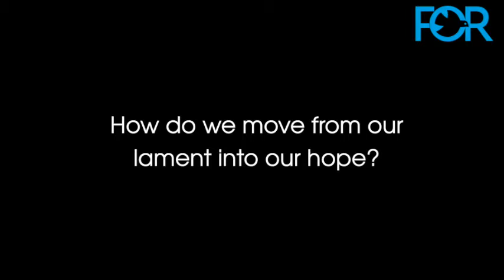LAMENT Kristian EDIT1. UNLISTED